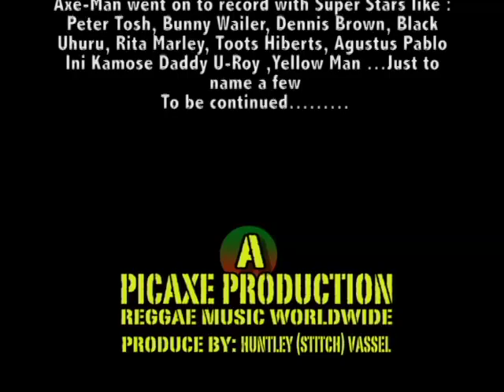REGGAE RIDDIM 2013 - DANNY AXEMAN (MEDIC VOL.1) ROOTS REGGAE INSTRUMENTAL DANCE HALL MIX REGGAE BEAT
MEDIC VOL.1..PUTTING REGGAE IN PERSPECTIVE from the 60s on up...instrumental reggae music, ROOTS ROCK REGGAE...ROOTS REGGAE. REGGAE DANCE HALL 2013, NEW ROOTS REGGAE RIDDIM INSTRUMENTAL 2013 FEB. REGGAE MUSIC PRODUCTION USA
Produce by: PICAXE PRODUCTION
Perform and arrange by: Danny Axeman
Mix and Mastered by: Huntley Picstitch Vassel